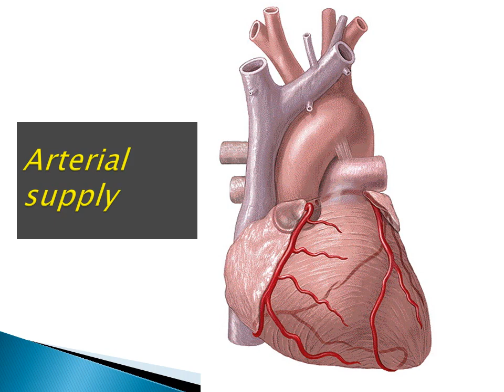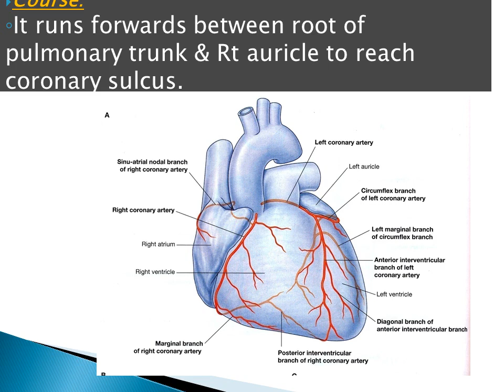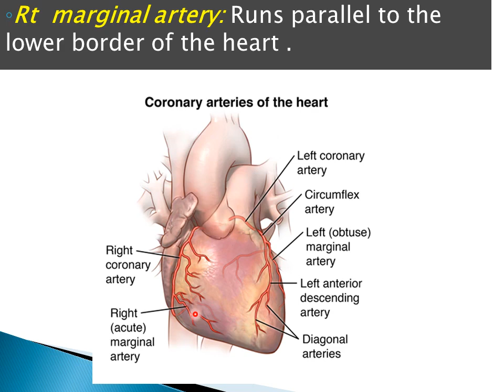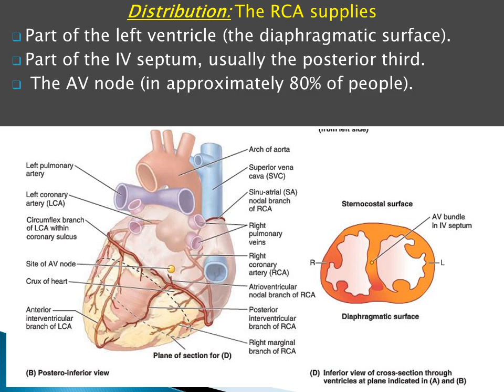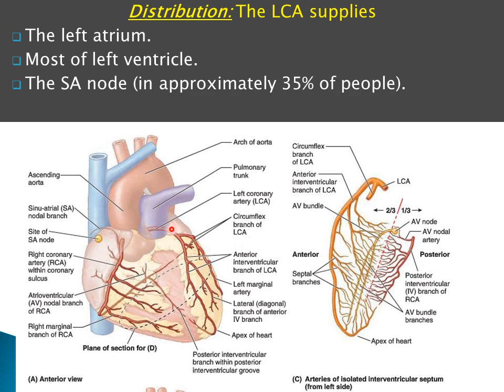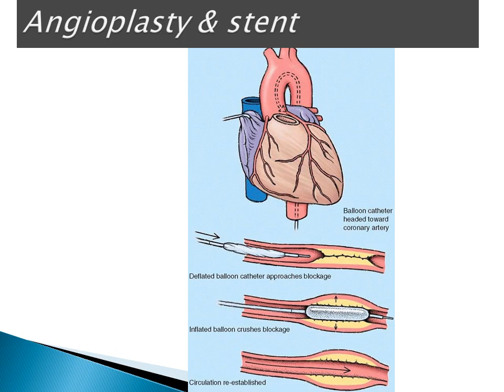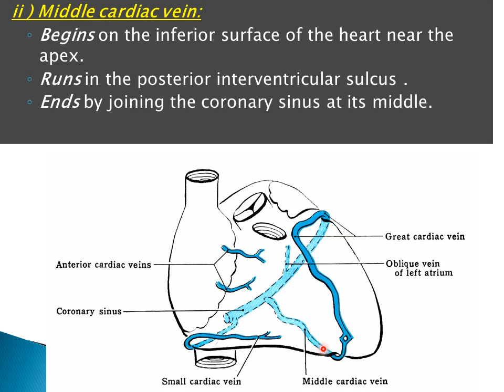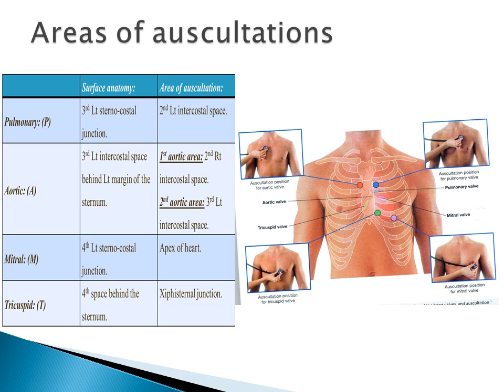coronary arteries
Anatomy of different organs